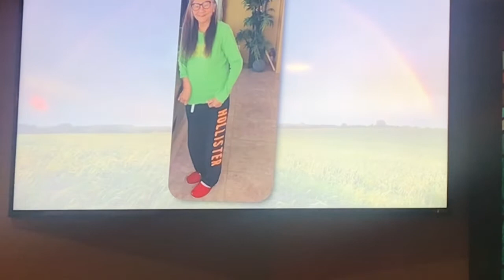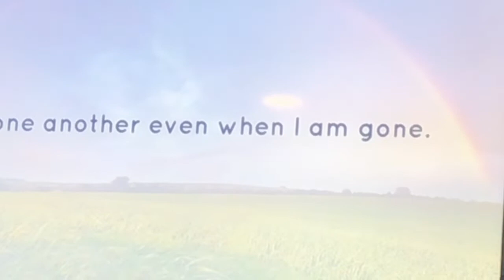Tribute to An Endless Love of Mr. and Mrs. Vinluan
Endless Love is not just a song, it's true in real life. My uncle and aunt (Maria Fernandez), known as Mr. and Mrs. Vinluan had such love for one another. My aunt passed away this week and joined her husband of many years. Their children prepared a video tribute to their parents and shown here at the funeral.